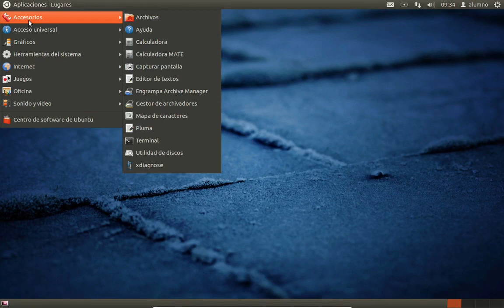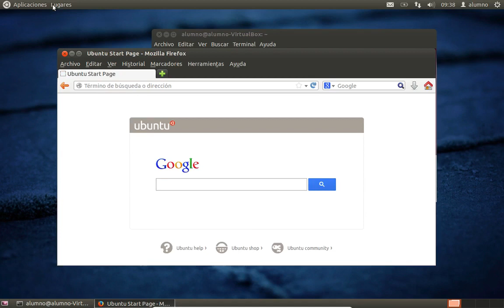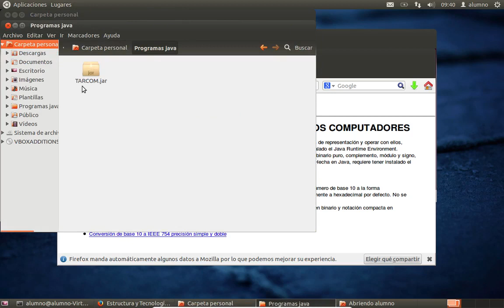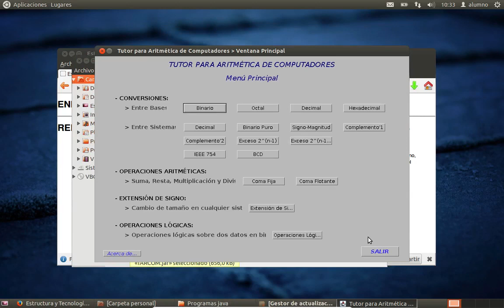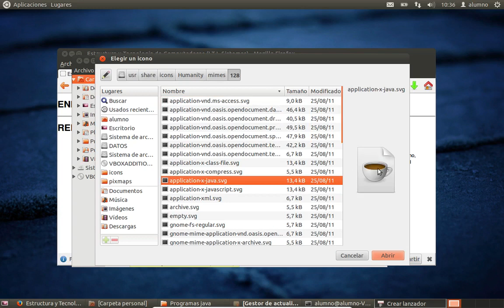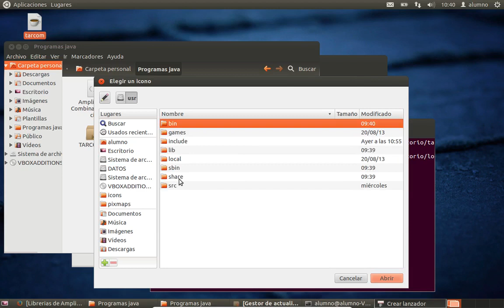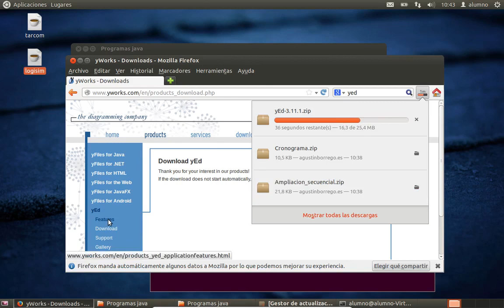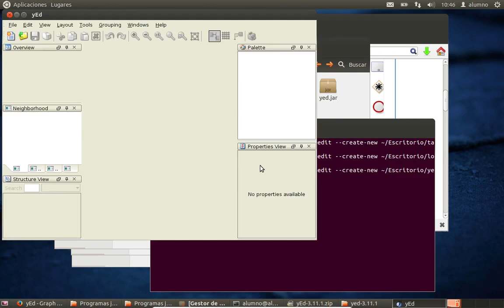ubuntu005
Instalar entorno java y algunas aplicaciones.